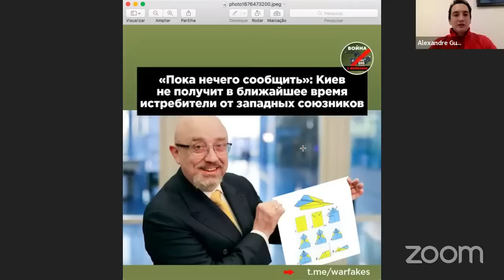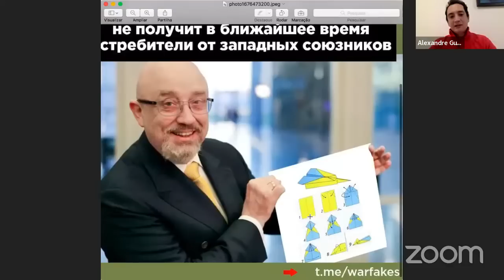Ainda existe Ucrânia no terreno? - legendas (Português, Inglês, Russo)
O que tem acontecido na linha de contacto entre Rússia e Ucrânia? Os ucranianos estão a suster os russos? Ou estão a recuperar terreno?

- Revolut: Revtag: @atguerreiro